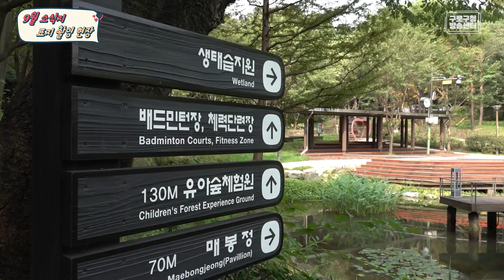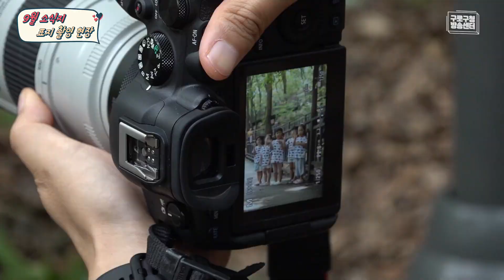영상스케치_구로가 좋다 9월 소식지 표지 촬영 현장